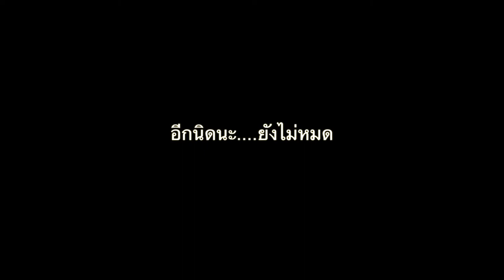Behind the scene of เมื่อวันนี้